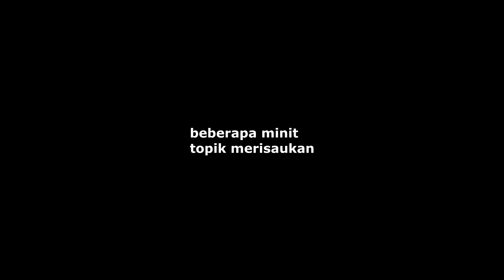IBU TANYA ANAK SOALAN SENSITIF !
I'm shook.